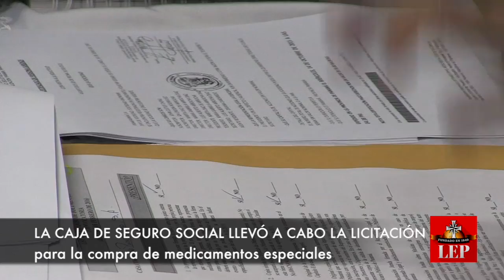Pacientes con enfermedades crónicas se oponen a cambio de medicamentos